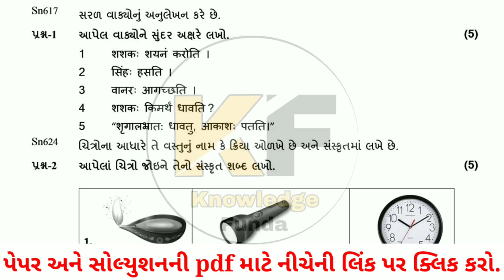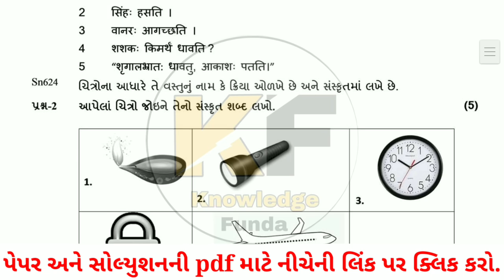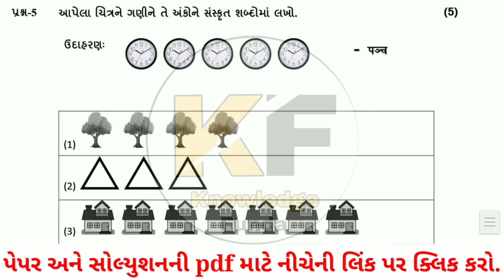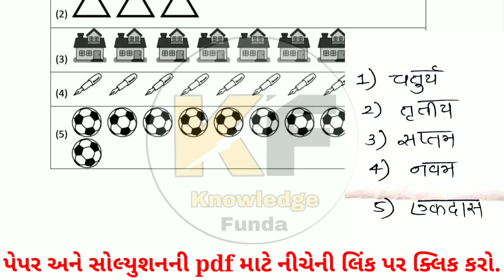dhoran 6 sanskrit ekam kasoti paper solution october 2021 | Std 6 Sanskrit Ekam Kasoti Solution 2021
dhoran 6 sanskrit ekam kasoti paper solution october 2021
Std 6 sanskrit ekam Kasoti Solution October 2021
Std 6 Gujarati Ekam Kasoti Paper October 2021
Ekam Kasoti sanskrit solution 25 october 2021
Ekam Kasoti std 6 samajik vignan full solution october 2021
Ekam Kasoti std 6 samajik vignan solution 25 october 2021
dhoran 6 samaj First Exam paper download 2021
#25 october 2021 ekam kasoti paper download
#25 october 2021 ekam kasoti paper solution
#26 october 2021 ekam kasoti paper download
#26 october 2021 ekam kasoti paper solution
ekam kasoti dhoran 6 hindi paper solution
ekam kasoti dhoran 6 ganit model paper
october 2021 ekam kasoti std 6 gujarati paper
std 6 gujarati ekam kasoti paper solution october 2021
dhoran 6 hindi ekam kasoti paper solution october 2021
dhoran 6 ganit ekam kasoti paper solution october 2021
dhoran 6 angreji ekam kasoti paper solution october 2021
dhoran 6 samajik vignan ekam kasoti paper solution october 2021
dhoran 6 vignan ekam kasoti paper solution october 2021
science std 6 ekam kasoti solution september 2021
std 6 sanskrit nidan kasoti
dhoran 6 sanskrit nidan kasoti
gujarati paper
std 6 sanskrit pratham pariksha paper solution
pratham nidan kasoti oct 2021
std 6 gujrati prathan satrant parixa oct 2021
dhoran 6 guj pratham nidan kasoti oct 2021
real paper solution
original paper
standard 6 gujrati ekam kasoti paper solution octomber 2021
dhoran 6 guj pratham nidan kasoti real paper
STD 6 SANSKRIT ekam kasoti FULL PAPER SOLUTION OCTOBER 2021
dhoran_6_sanskrut_ekam_kasoti_paper_solution_october 2021
std 6 hindi ekam kasoti paper solution october 2021
std 6 ganit ekam kasoti paper solution october 2021
std 6 angreji ekam kasoti paper solution october 2021
std 6 samajik vignan ekam kasoti paper solution october 2021
std 6 sanskrit ekam kasoti paper solution october 2021
std 6 vignan ekam kasoti paper solution october 2021